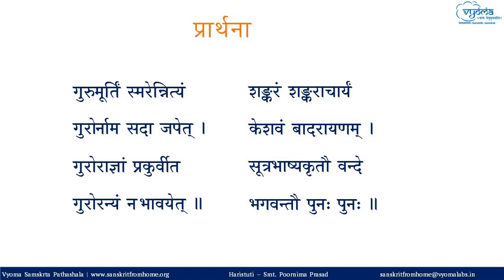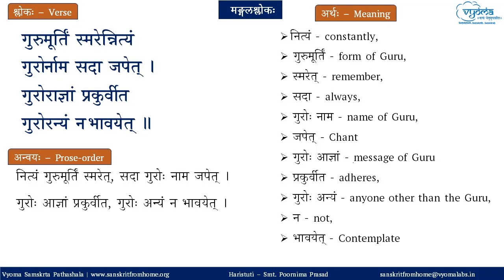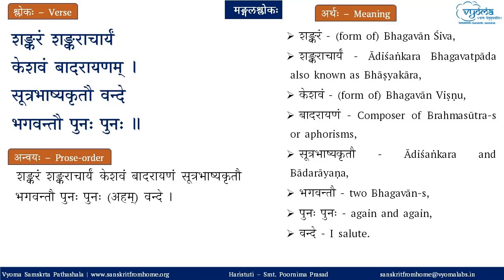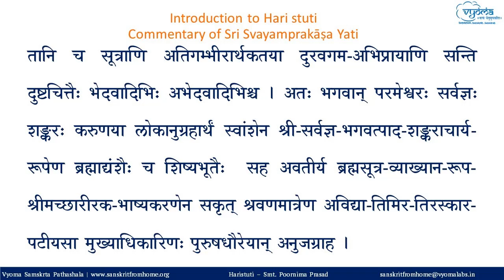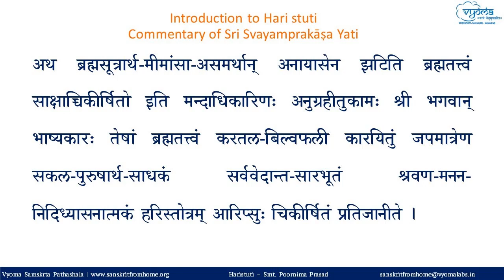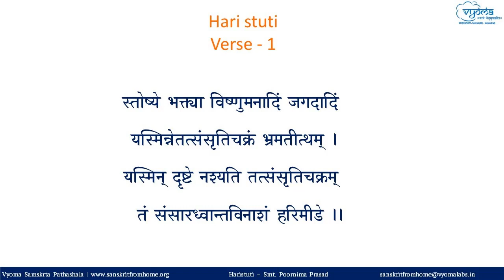01| Introduction | Haristuti - With English Meaning | Smt. Poornima Prasad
Introduction of Haristuti - With English Meaning has been explained in this video.

Take our other courses for
Soundaryalahari – Focussed Learning (English explanation)
Shivanandalahari – Focused Learning (English Explanation)
Vishnu padadi keshanta stotram with meaning in English